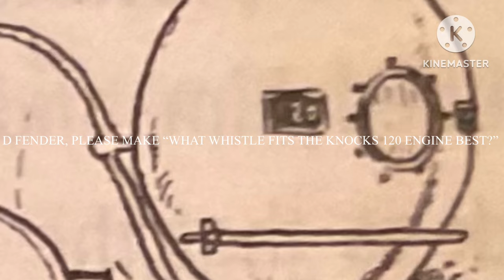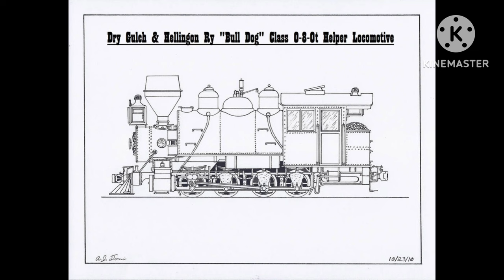Fictional Train Whistles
It had to be done in KineMaster because Videoleap somehow has this new bug where every time I trim something from the end of it, it crashes immediately FOR NO REASON.
(Also, there’s that brief @d-fender4489 mention after the Knocks 120 whistle. Said whistle in this video is just my opinion, but everyone else needs to have other opinions.)